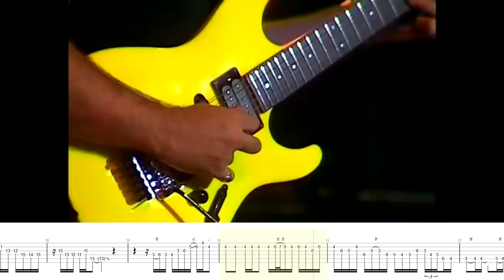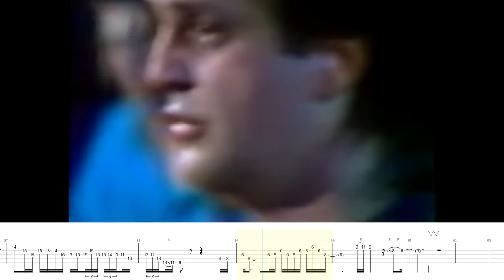35 Years Later And NO ONE Comes Close To This SWEEP PICKING!